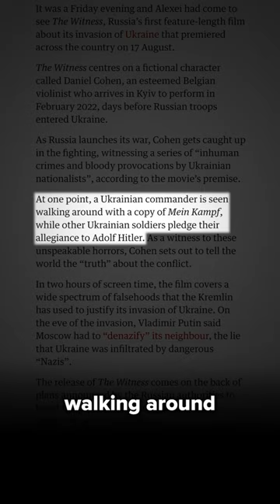Russian Propaganda Film Flops HARD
Svidetel, or "The Witness," is the story of a Belgian violinist who gets caught in the middle of the invasion of Ukraine -- and what he witnesses is a decidedly pro-Russian version of events meant to justify Russia's military action. The film is straight propaganda, and it turns out that Russians just aren't interested in seeing it... or thinking about Ukraine at all.